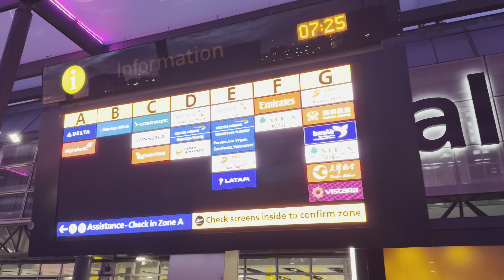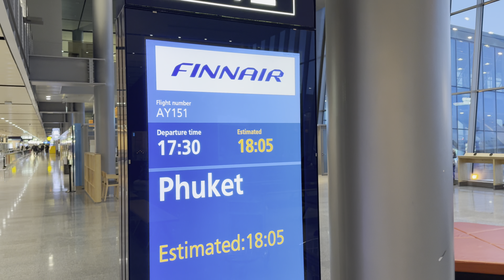Travel from London 🇬🇧 to Thailand 🇹🇭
Walkers
Travel from London to Thailand via Finland